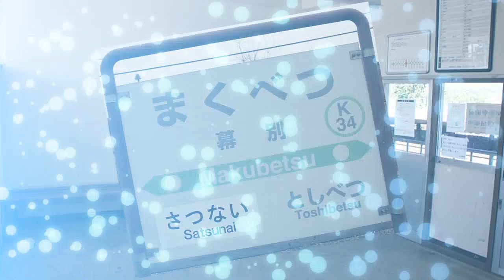RED TOSHIBETSU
音声：ぴーたかさん